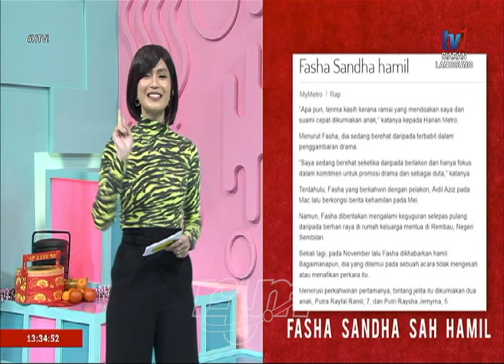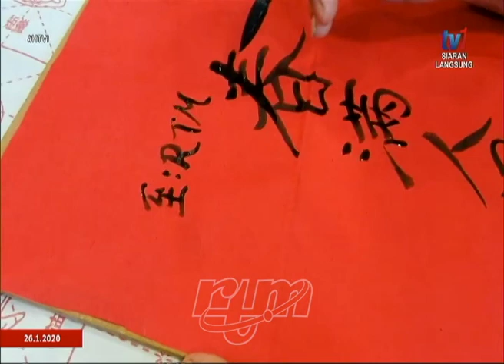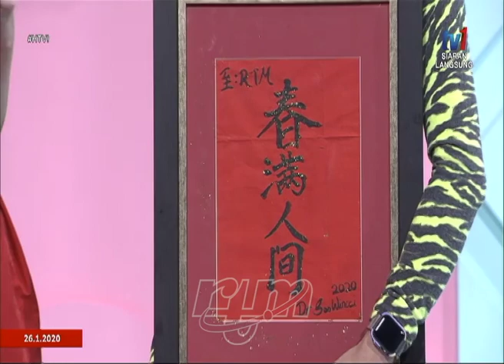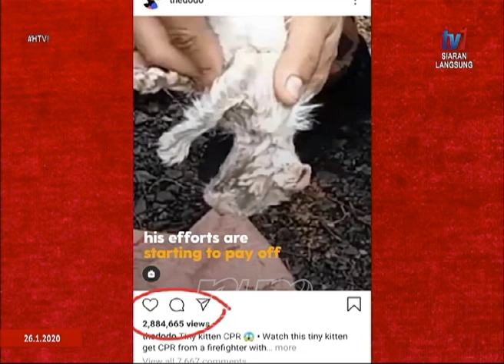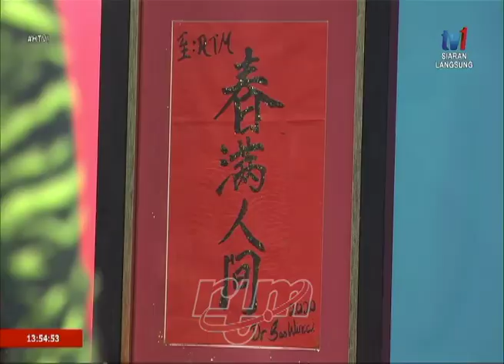HTV! Episod 2 bersama Dr Soo Wincci & Douglas Lim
Cerita Fathia Latif & Fasha Sandha menerusi Carta HTV!. Apa Yang Viral? Oh! Abang Bomba mendapat perhatian selebriti Hollywood, kelaskan? Apa Cerita? Sempena Tahun Baharu Cina bersama Dr. Soo Wincci & Douglas Lim. Juga kumpulan Hanging Drop dari Melaka dalam Zon Indie. Bersama pengacara Nana Mahazan dalam HTV! setiap Ahad pukul 1.30 tengah hari di TV1 | myklik.rtm.gov.my